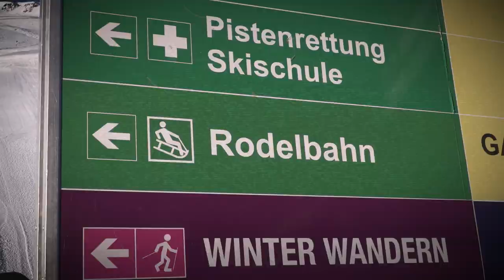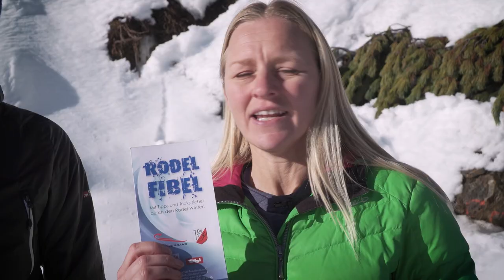Tipps und Tricks zum sicheren Rodeln bzw. Schlittenfahren vom Österreichischen Rodelverband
Rodeln ist eine der ältesten und coolsten Wintersportarten überhaupt und erlebt gerade einen richtigen Boom. Beinahe jeder von uns hat eine Rodel bzw. einen Schlitten im Keller stehen und verwendet ihn ein bis zweimal pro Winter.
Wir vom Österreichischen Rodelverband haben uns dem Thema "Sicheres Rodeln" verschrieben und möchten euch mit diesem Video wertvolle Tipps für den nächsten Rodelausflug geben. In diesem Video informieren wir euch über die richtige Ausrüstung und über die richtige Lenk- und Bremstechnik beim Rodeln. Darüber hinaus informieren wir über unsere weiteren Aktivitäten um den Familiensport Rodeln noch sicherer zu machen.